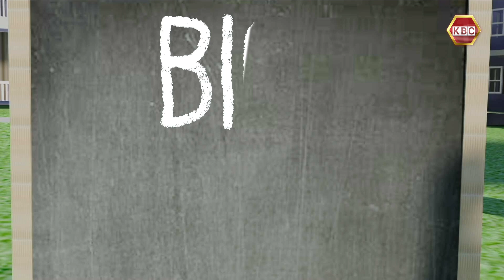Big Minds I Performance by Joy Villa School